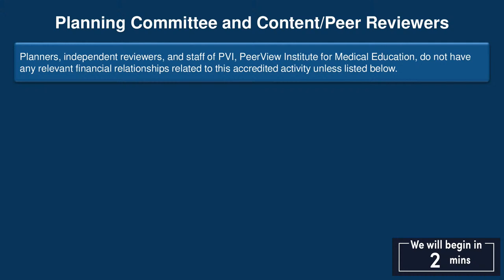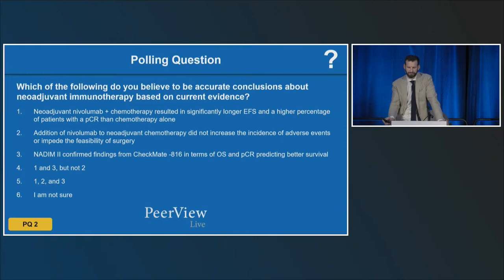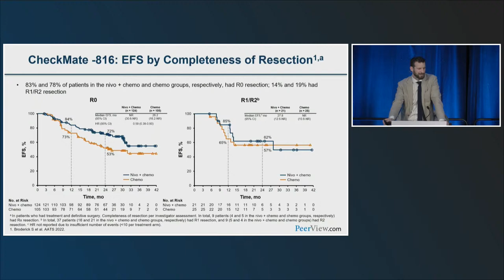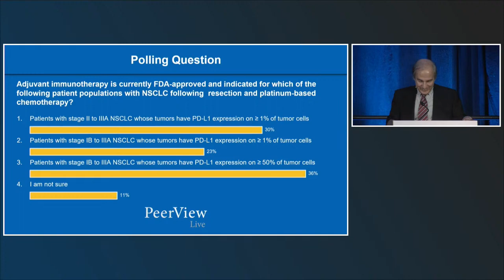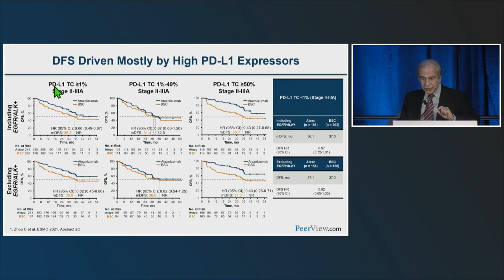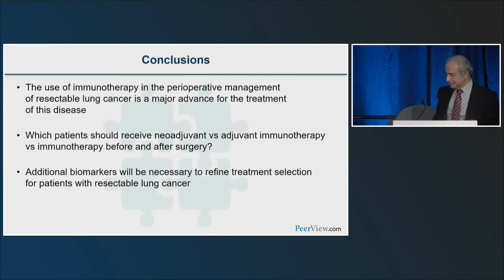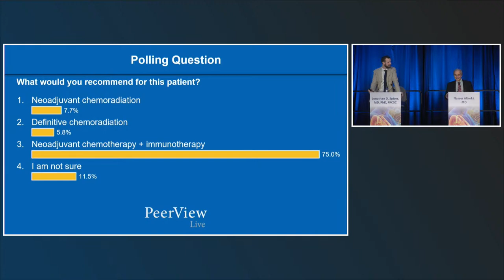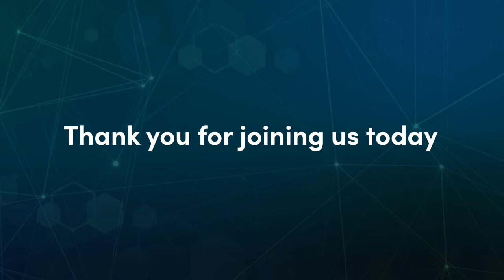Drs. Altorki & Spicer discuss NSCLC at STS2023